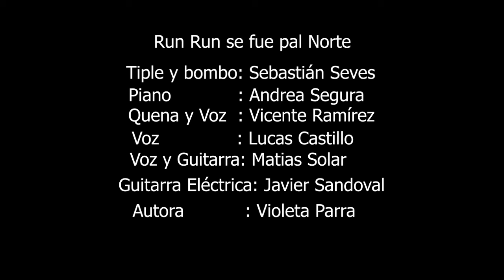RUN RUN SE FUE PAL NORTE (TMChilena 2020)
Presentación de Taller de Música Chilena 2020 Universidad de Chile                                                   (Taller de práctica musical I y II)
Autora: Violeta Parra
Arreglo: Vicente Ramírez
Intérpretes: Andre Segura, Javier Sandoval, Matías Solar, Vicente Ramirez, Sebastián Seves (profesor).